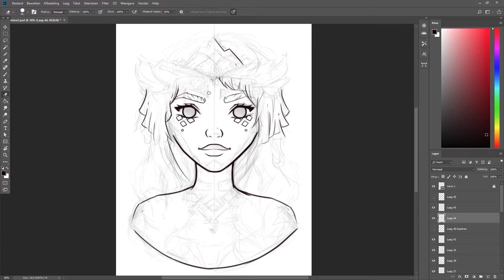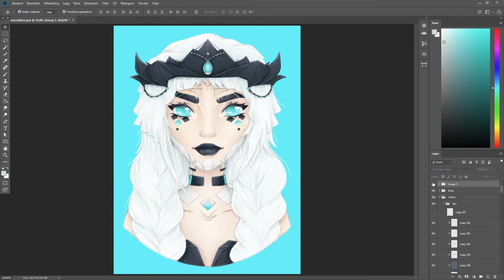Speed Paint | Digital Art - Mecha Queen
Digital painting of an Original Character! ✨